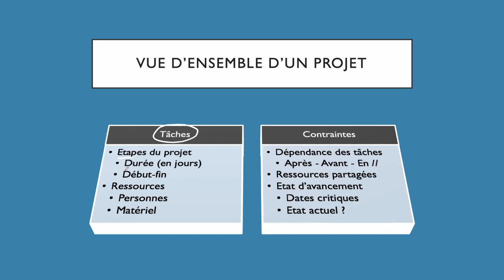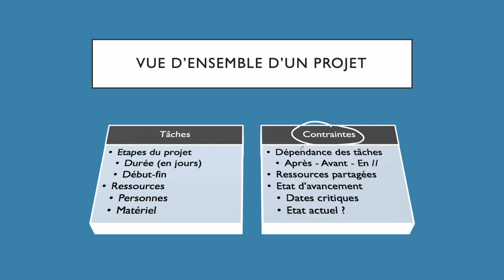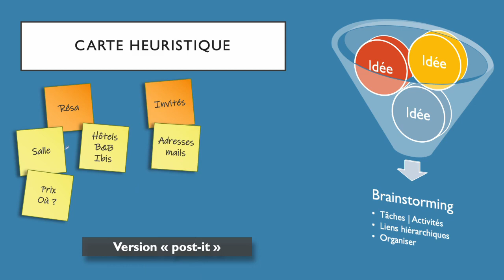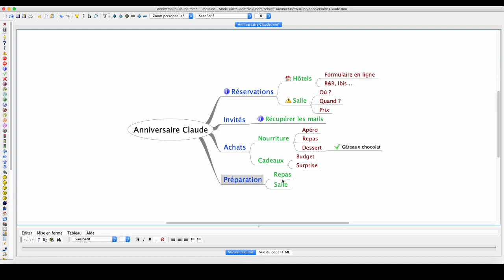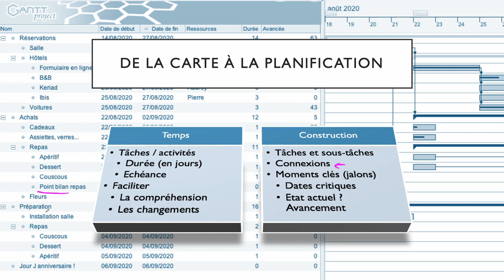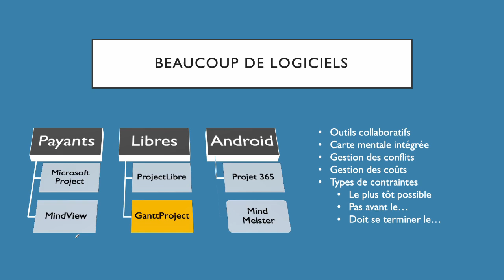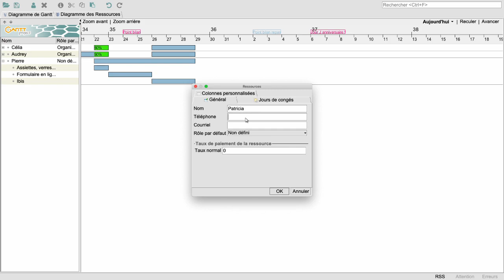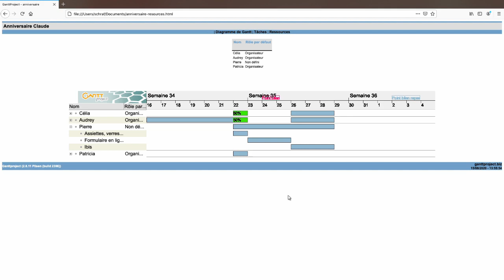2 outils pour planifier tous vos projets de voyages, fêtes, travaux...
Si vous devez organiser une FETE, un VOYAGE, des TRAVAUX ou si vous êtes en RECONVERSION personnelle ou professionnelle, ces 2 logiciels peuvent vous faire gagner beaucoup de temps.

Le premier est un logiciel de création de cartes mentales afin de récolter et d'organiser des idées, le second permet de les classer dans le temps en différentes étapes, de gérer les ressources humaines ou matérielles nécessaires et d'avoir une vue globale de votre projet.

Il existe de très nombreux logiciels, la plupart sont payants, c'est pourquoi je vous en propose 2 qui eux sont libres et compatibles avec Windows, Mac OS et Linux